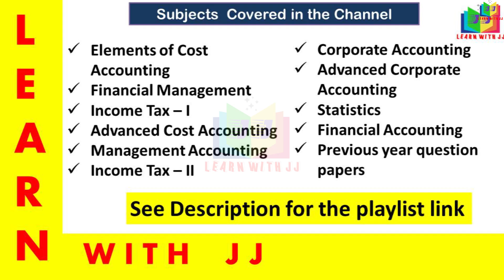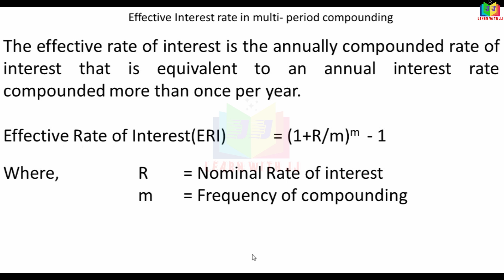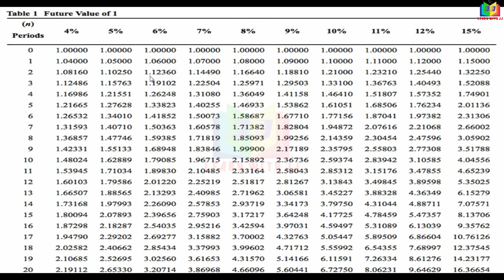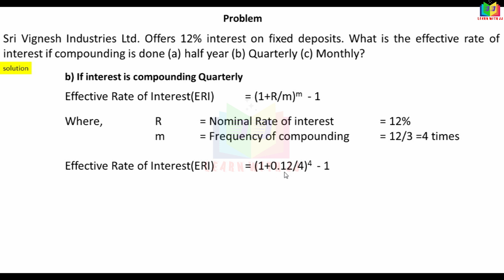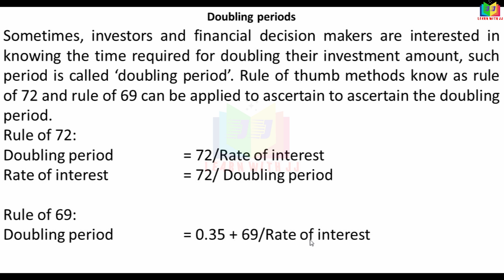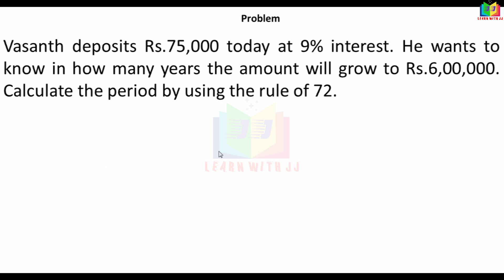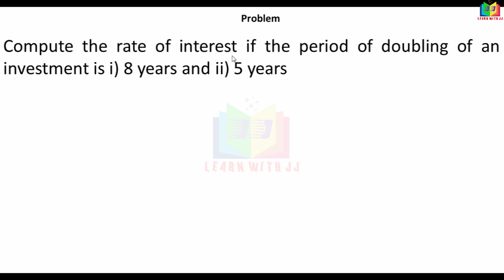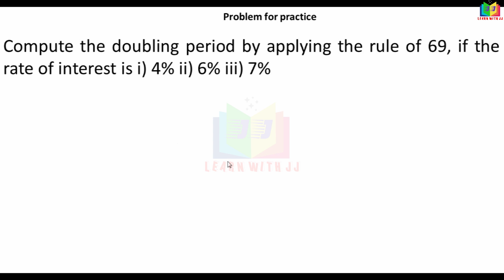Part 3 in Tamil